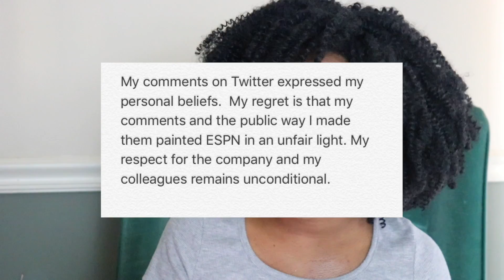What Black Men Can Learn from Jemele Hill and Michael Smith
If you want to show Black women you care, sacrifice something.

::REQUIRED READING::

EXCLUSIVE: ESPN tried to kick Jemele Hill off the air and replace her with another black host

Exactly what happened to Jemele Hill and Michael Smith at ESPN on Wednesday

Here's What ESPN Employees Are Saying About The Jemele Hill Situation On Their Private Message Board [Update]